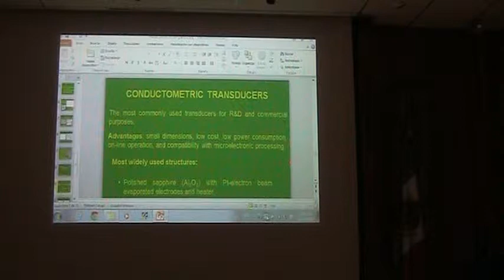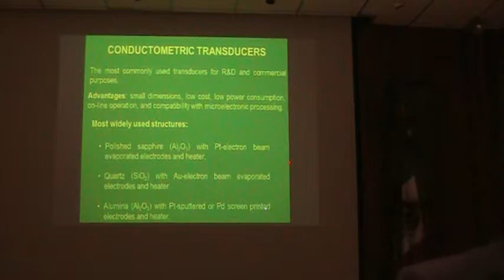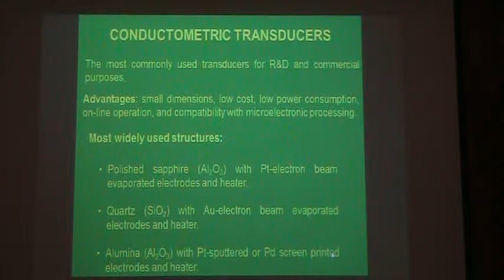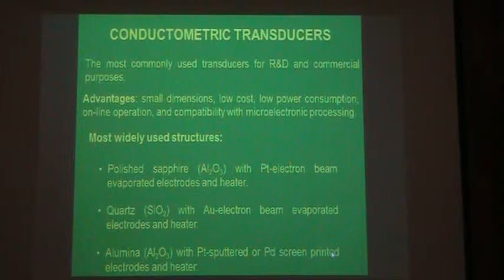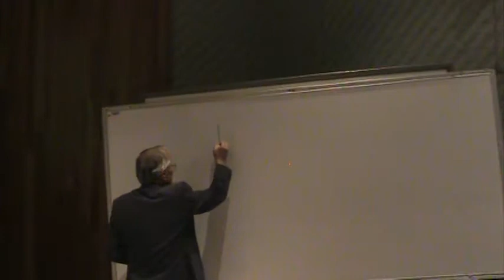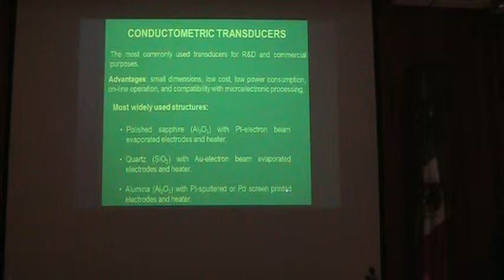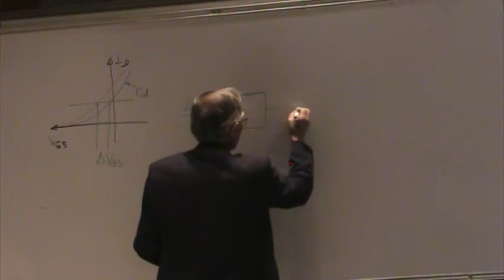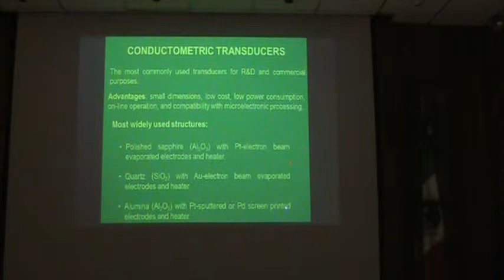Prof. Wojciech Wlodarski Nanomaterials part 14